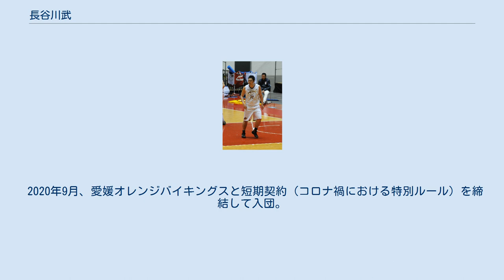長谷川武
長谷川 武（はせがわ たけし、1984年8月1日 - ）は、岩手県花巻市出身の男子バスケットボール選手である。
ポジションはF/C。
弟は川崎ブレイブサンダースに所属する長谷川技。
竹内世代のひとり。
プレー時の視野が広く、パスの名手との評価がある。
 花巻市立石鳥谷中学校、黒沢尻工業高、拓殖大学を経て、2007年にJBLのオーエスジーフェニックス東三河（現三遠ネオフェニックス）に加入。
 2008年、千葉ピアスアローバジャーズに移籍。
 2010年、関東実業団の大塚商会（現越谷アルファーズ）に移籍。
 2012-13シーズン、大塚商会がJBL2に加盟。
 2013年、3x3男子日本代表に選出され、第1回FIBAアジア3x3選手権（カタール・ドーハで開催）に出場した。
 2013-14シーズンからJBL2の後継リーグ、NBDLでプレーした。
 2016-17シーズンからはB3リーグに所属。
同シーズンと翌2017-18シーズンと2シーズン連続でB3リーグアシスト数ランキングでリーグ2位となった。
 2018-19シーズンに越谷アルファーズにチーム名変更。
同シーズン、越谷のB2リーグ昇格に貢献した。
 B2リーグでプレーした2019-20シーズン限りで越谷を退団。
 2020年9月、愛媛オレンジバイキングスと短期契約（コロナ禍における特別ルール）を締結して入団。
11月9日をもって契約満了。